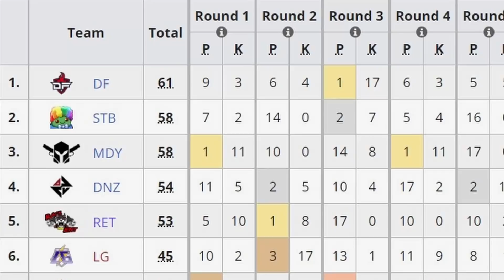【杰倫JieLun】總排名第5!!虎嘯盃決賽精華!《APEX英雄》@KenTunG188